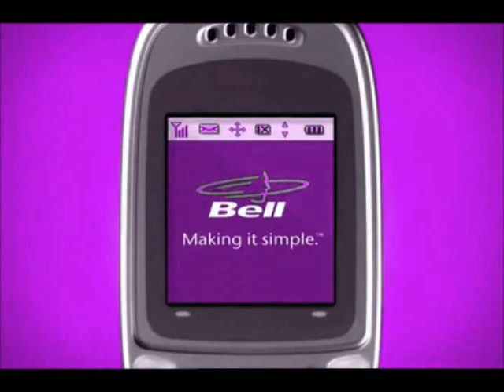12 Old Bell Endtags Hue Cycles Entire Color Spectrum